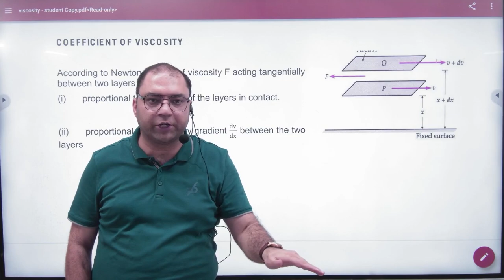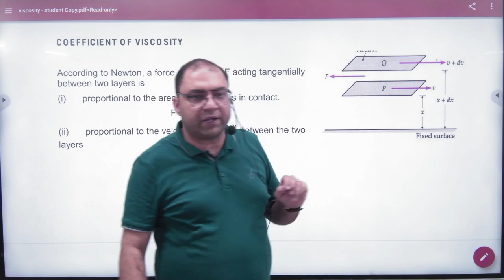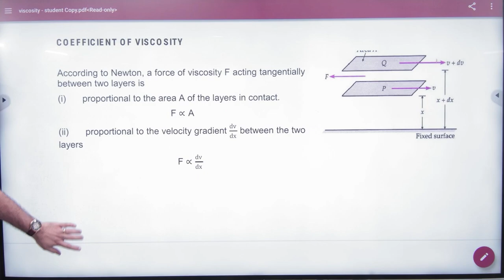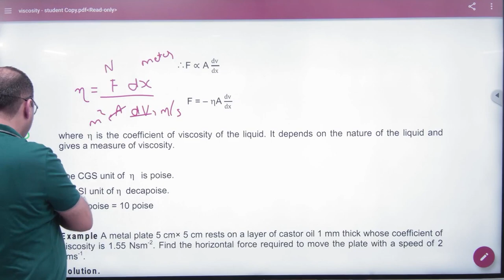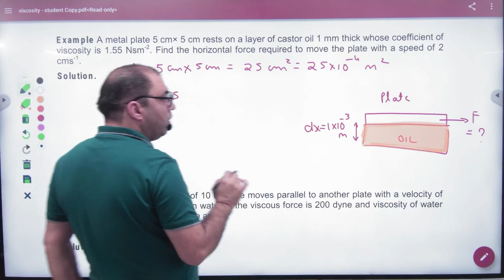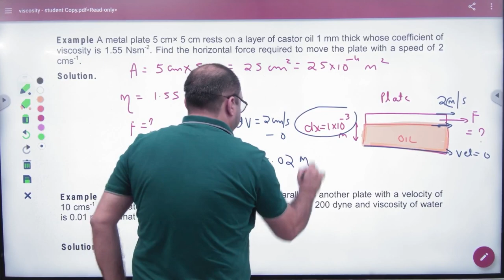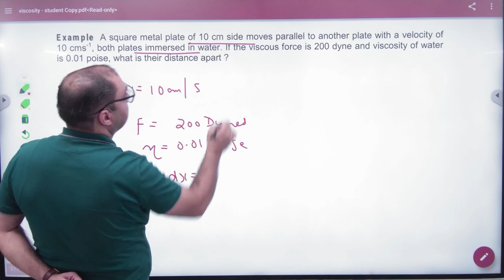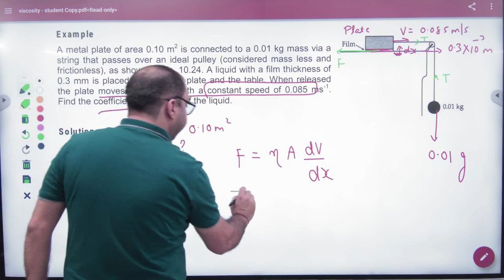2 Coefficient of Viscosity